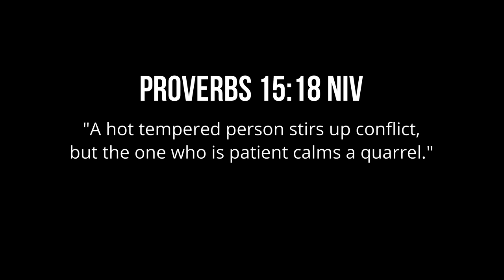LANGOY @MutyaOrquia07 | MUTKENFLIX EP.1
EP18: KYU EN EY (Mutya)